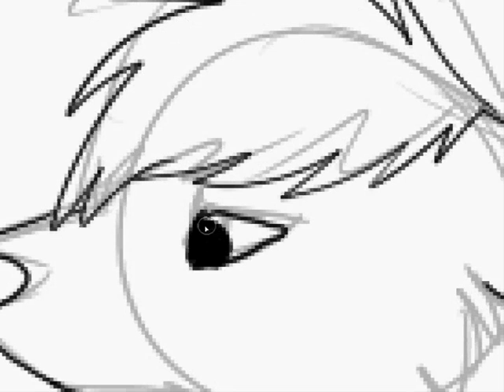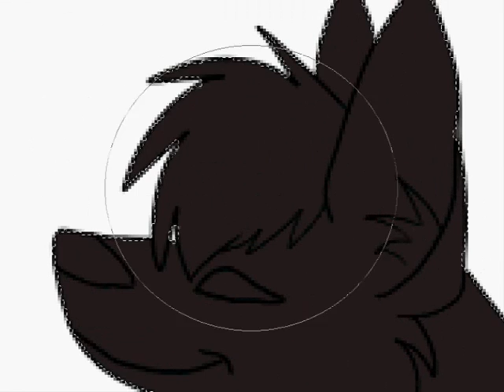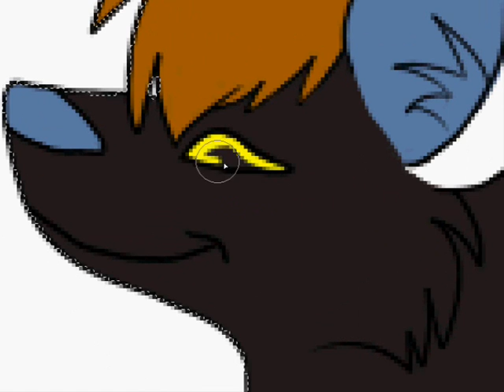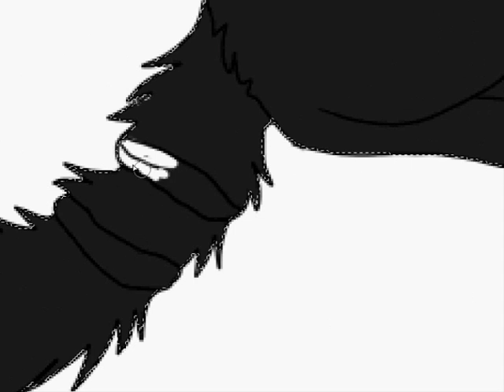You're awesome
Hope you like it Brawe